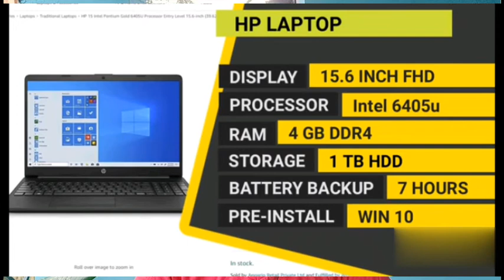Best laptop under 30000. Top 5 Laptop under 30000 top 5 best laptop under 30000 top 5 laptops unde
Hi friends, today in this video I have shown Top 5 Laptops under 30000, and I hope you will like it. ☺☺

1. Asus

2. Dell

3. HP

4. ACER

5. LENOVO